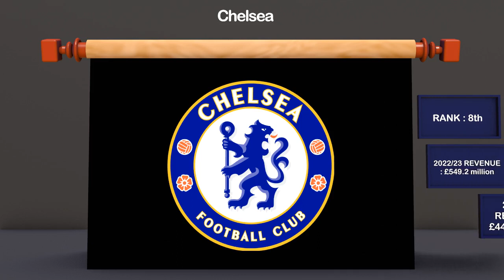20 richest clubs in world football based on revenue generated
The world's 20 richest football clubs, based on revenue generated, for 2024 have been revealed.

 Deloitte Football Money League 2024 table has been announced - and Real Madrid occupy pole position.
 Manchester City have fallen to second place, while Tottenham are now London's richest club.
 Meanwhile, Manchester United and Liverpool have both dropped down the rankings.
The world of football is becoming increasingly about the financial side of the game. While fans of the sport are only really interested in performances on the pitch and results of their favourite teams, those in charge of clubs often appear more concerned with how healthy the bank balance is.

There are various ways for football clubs to bring in extra money, such as broadcasting deals, sponsorships, merchandise sales, and many other revenue streams. The vast amounts of cash being circulated in the game is becoming ludicrous but it is all likely to continue to rise over the coming years. After all, those big-money transfers for players won't pay for themselves.

With that in mind, GIVEMESPORT have looked into the richest clubs in world football based on their revenue, with the information coming from Deloitte's latest money league.
1st 2nd Real Madrid £723 million £604.4 million
2nd 1st Manchester City £718.2 million £619.1 million
3rd 5th Paris Saint-Germain £697.2 million £554.1 million
4th 7th Barcelona £695.8 million £540.4 million
5th 4th Manchester United £648.5 million £583.2 million
6th 6th Bayern Munich £647 million £553.5 million
7th 3rd Liverpool £593.8 million £594.3 million
8th 9th Tottenham £549.2 million £442.8 million
9th 8th Chelsea £512.5 million £481.3 million
10th 10th Arsenal £463.1 million £367.1 million
11th 11th Juventus £376 million £339.4 million
12th 13th Borussia Dortmund £365.3 million £302.4 million
13th 16th AC Milan £335.1 million £218 million
14th 14th Inter Milan £329.5 million £261.2 million
15th 12th Atletico Madrid £316.6 million £333.6 million
16th N/A Eintracht Frankfurt £255.3 million £176.3 million
17th 20th Newcastle United £250.3 million £179.7 million
18th 15th West Ham United £239.2 million £255.1 million
19th N/A Napoli £232.8 million £132.5 million
20th N/A Marseille £224.7 million £201.2 million